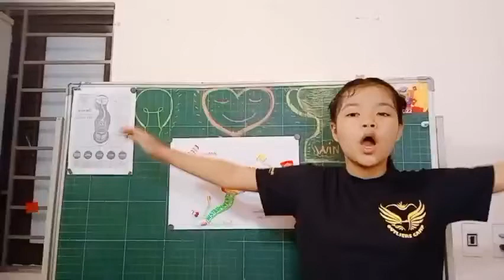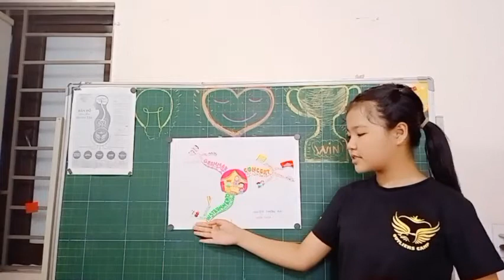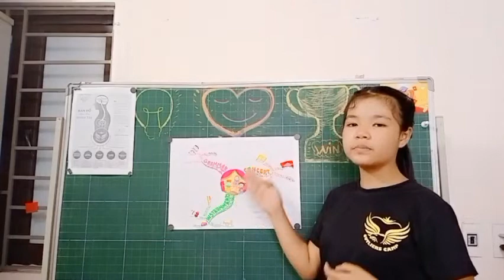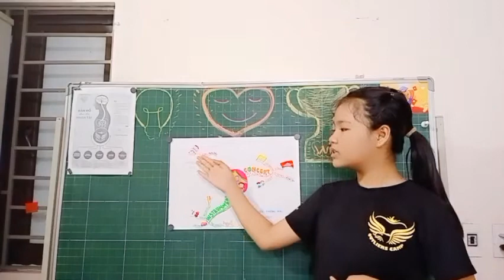WE HAD A CONCERT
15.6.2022. Bé Phương Mai chia sẻ chủ để Concert qua mindmap rất tuyệt.